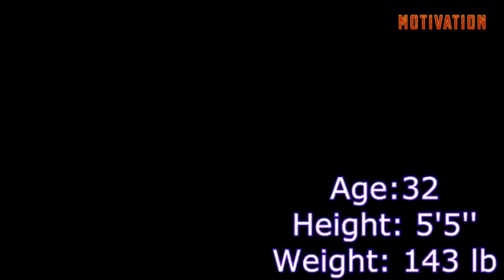Top 20 Hot Crossfit Girls 2017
There’s nothing like a great sport motivation videos to keep you motivated and inspire you to do the things that will allow you to achieve greatness.